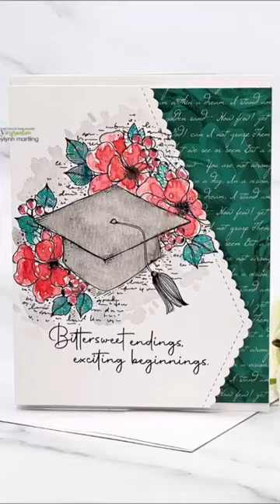Watercolor Graduation Hat Floral Card ~ softness with stamping & watercolor.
• Ranger Ink - Tim Holtz - Distress Watercolor Cardstock - 8.5 x 11 - 10 Pack
• Amazon.com: FENORKEY Artist Watercolor Paint Brushes, Round Pointed Tip...
• Sizzix - Big Shot Machine - White and Gray - With Exclusive Ocean Cutting Pads
• 3M Scotch ACID FREE 0.25 Inch x 36 Yard REFILL Advance Tape Glider Rolls CAT085-RAF
• Scor-Pal - Scor-Pal Eighths Measuring and Scoring Board - 12 x 12
• Amazon.com: 2 Rolls Double Sided Foam Tape PE Foam Tape Sponge Soft...
• Neenah Classic Crest 80 LB REAM Smooth Solar White Paper Pack 250 Sheets
• Amazon.com: Neenah Paper 4456 Neenah 110lb Classic Crest Cardstock 8.5"X11"...